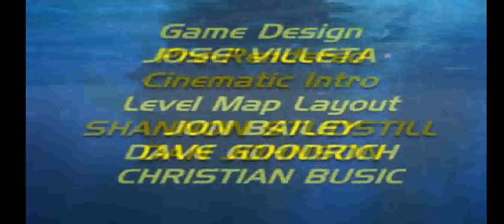Treasures of the Deep (PS1) - Mission 13: Atlantis + Ending (Nautilus)